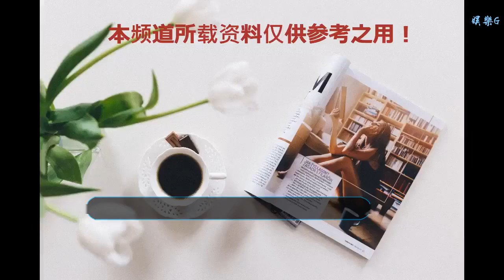穿孔“聯盟號”搭載三名宇航員開始返回地球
谢谢！

    北京時間今天（20日）上午9點半，國際空間站第57遠征隊來自美國、德國、俄羅斯的三名宇航員結束為期197天的國際空間站任務，搭乘聯盟號MS-09飛船返回地球。
    在8月底，這艘飛船上曾發現有一個直徑約2毫米的穿孔。此后，俄羅斯宇航員采用密封膠暫時封住了這個穿孔，并進行太空行走對穿孔進行了檢查和取樣。該穿孔被認為不會影響飛船返回地球。
    美國宇航局表示，在開始返回地球時，俄羅斯宇航員普羅科皮耶夫的通訊電纜有點小問題，使他在返回過程中無法與地面工作人員通信。這個問題迫使第57遠征隊指揮官、來自德國的格斯特負責飛船上的通信。
    按計劃，他們將于北京時間今天（20日）下午在哈薩克斯坦著陸。